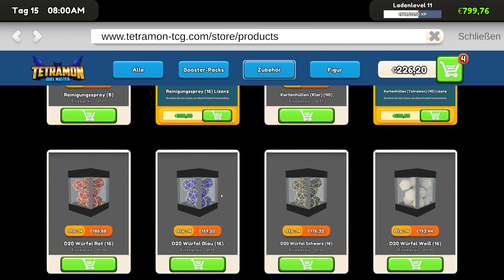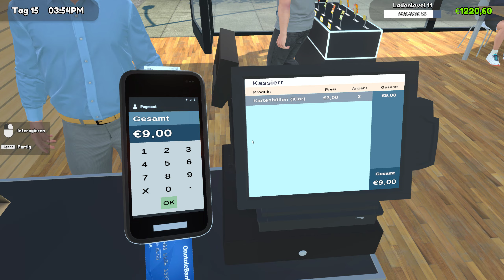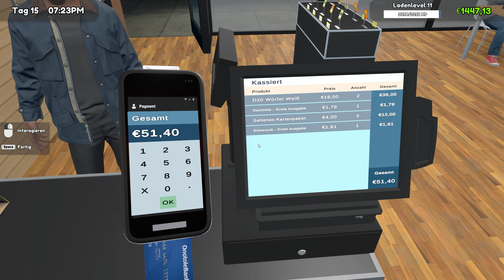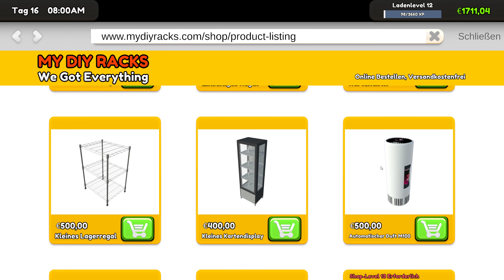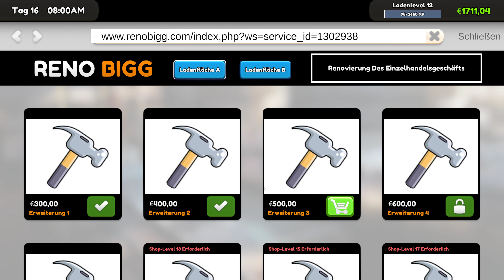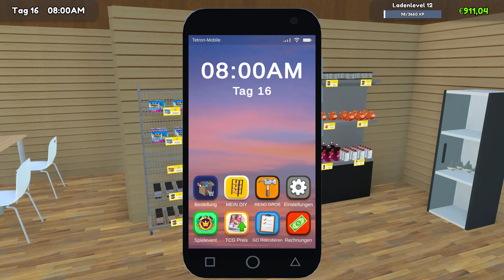#08: TCG Card Shop Simulator - Lets Play - deutsch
Wie süchtig kann wohl so ein Sammelkartenspiel machen? Antwort: JA!
Also schauen wir heute mal in dieses neue Shop-Simulator-Spiel rein und finden heraus, was es mit der Leidenschaft eines Sammlers zu tun hat. Und ich kann schnell sagen: Ich bin richtig angefixt, hier zu spielen und zu sammeln!